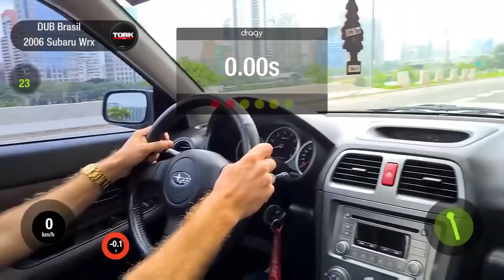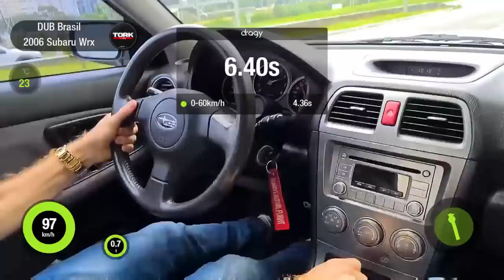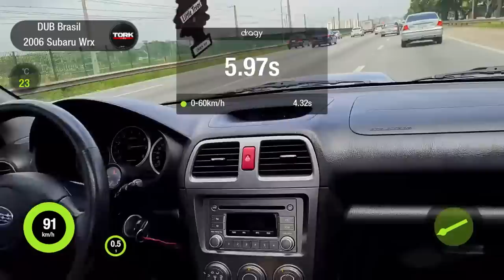ACELERANDO TUDO NO SUBARU WRX DE 400cv *recorde do Dragy*